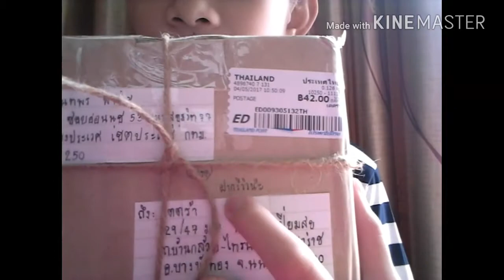แพะเปิดพัสดุ EP.13 / สกุชชี่เทรด ดีงามมาก❤